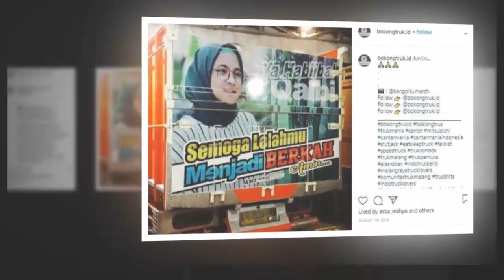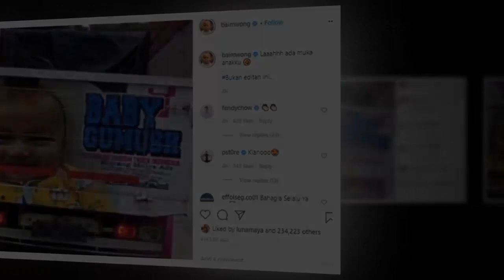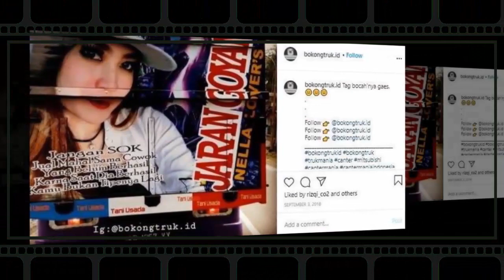Natasha Wilona hingga Baby Kiano, 5 Wajah Artis Terpampang di Bak Truk